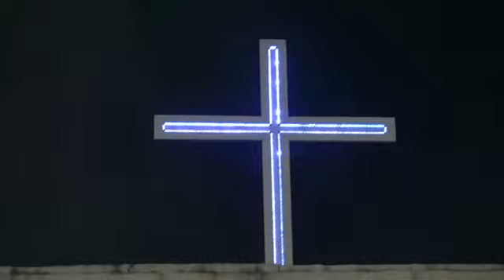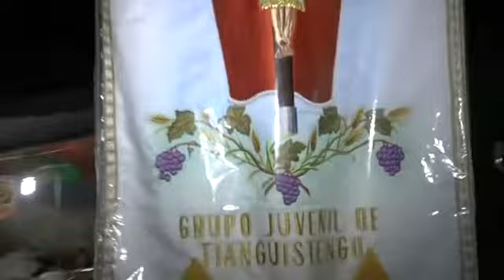Tianguistengo 2016 - parte 6 Quema de Fuegos Artificiales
Quema de Fuegos Artificiales